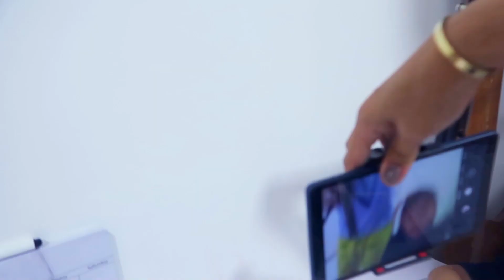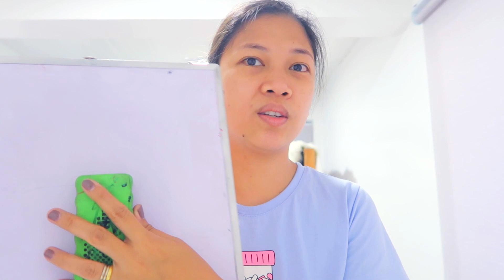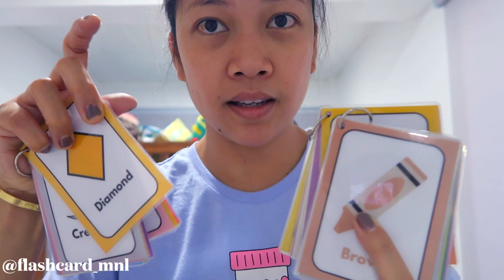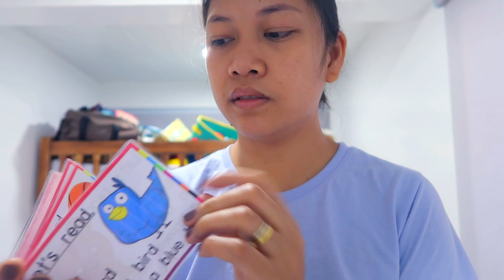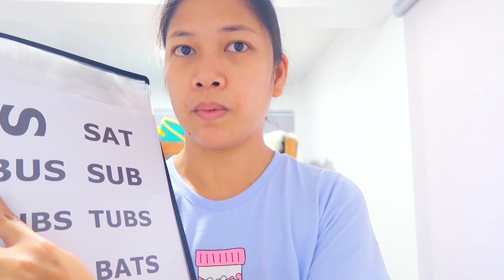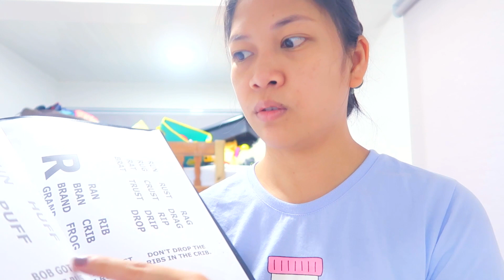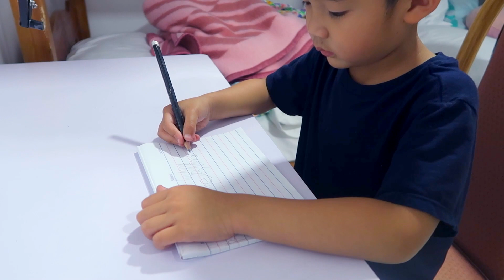ONLINE SCHOOL ROUTINE (PRE-SCHOOL) + PAANO TINUTURUAN + MATERIALS by mommy Ruth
TIMESTAMPS:
0:00 - Intro
0:56 - Day in the life of a mom
4:13 - Online school routine and essentials + new playschool ni River
15:03 - River's wriitng practice
17:24 - Sneak peek of River's online class
20:10 - Tips for kids' homeschooling

Others:
Hard Drive:

Others:
Hard Drive:

100% my own HONEST REVIEW and opinion about products including partnerships with brands.